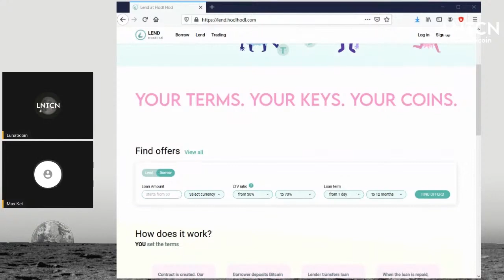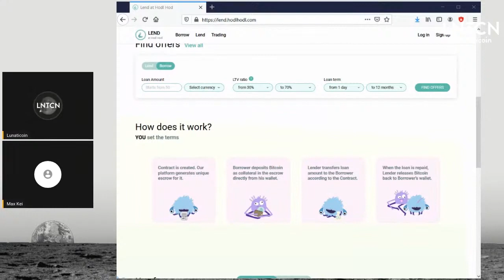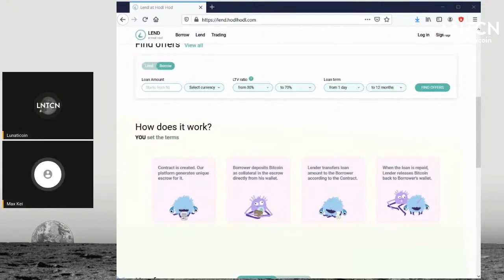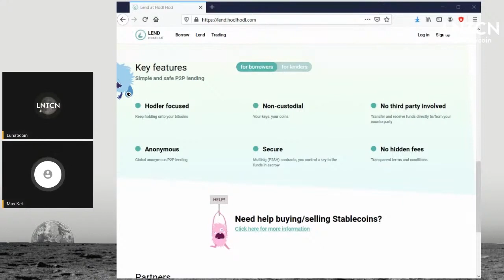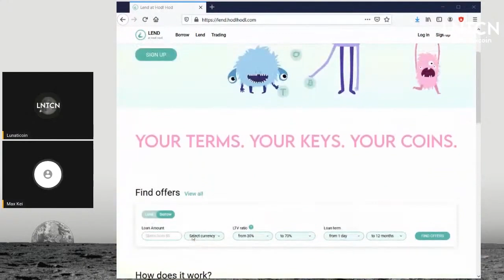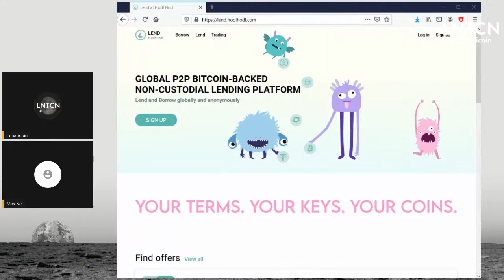Lending Bitcoin without KYC at Lend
Hodl Hodl is a known KYC free service to buy and sell bitcoin from/to other peers. This autumn  they have launched a new service of their ecosystem: Lend, a lending platform that has the same KYC free spirit. Join me in this talk with Max Keidun to know why they created Lend, what can you do in it and how is it going so far.